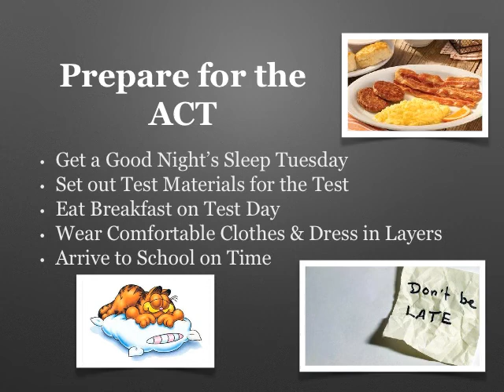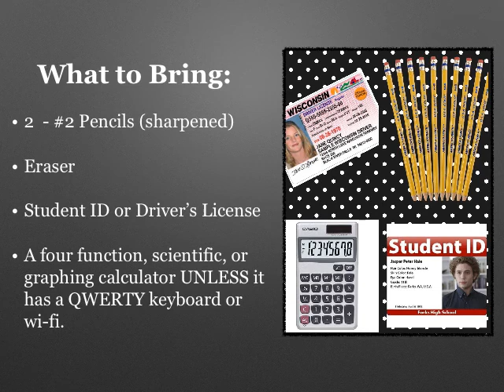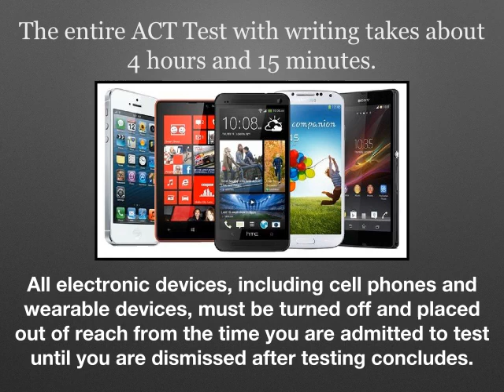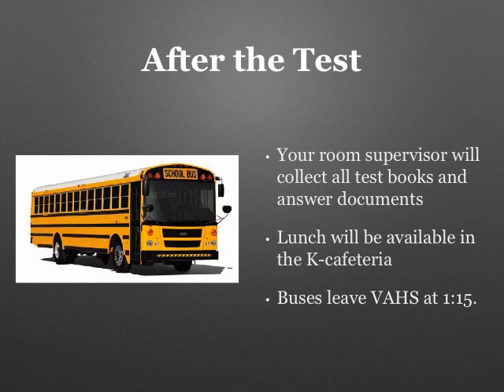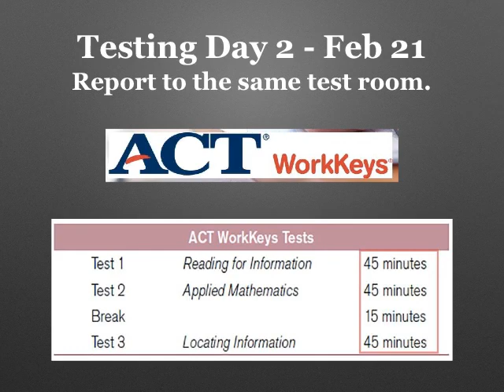ACT Pre Test Session 2 2018-19